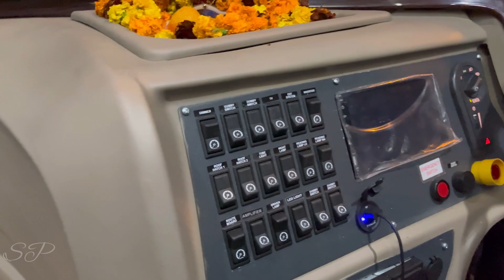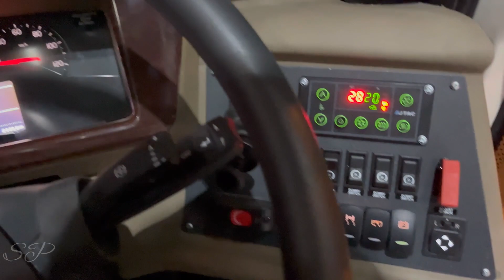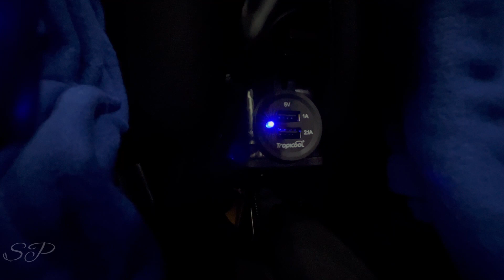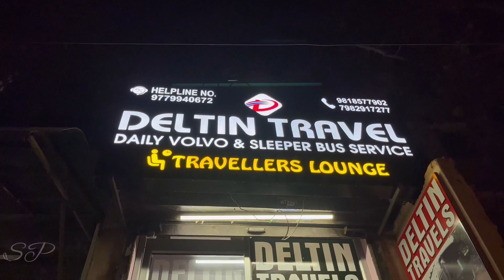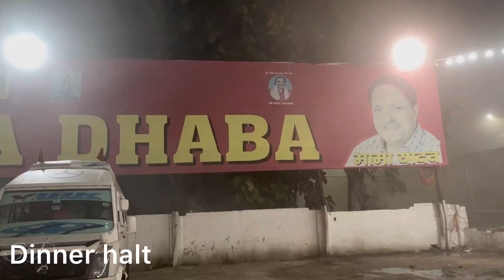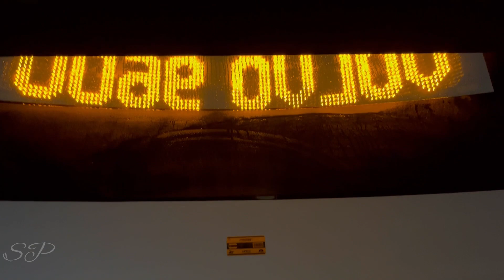Brand New DELTIN Travels Volvo 9600 Semi sleeper coach| Delhi to manali| first trip